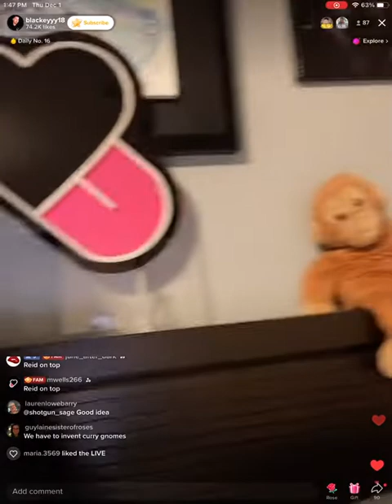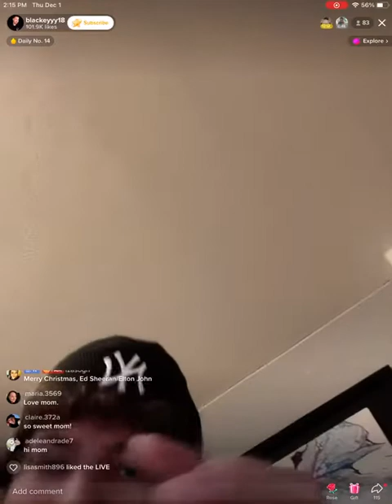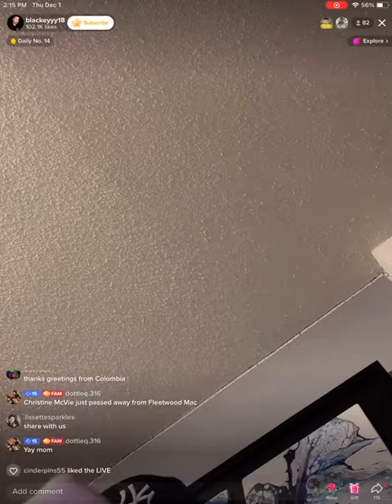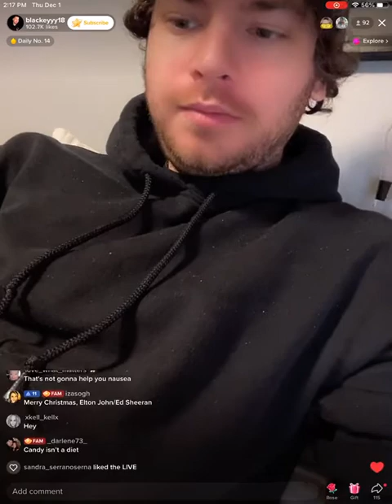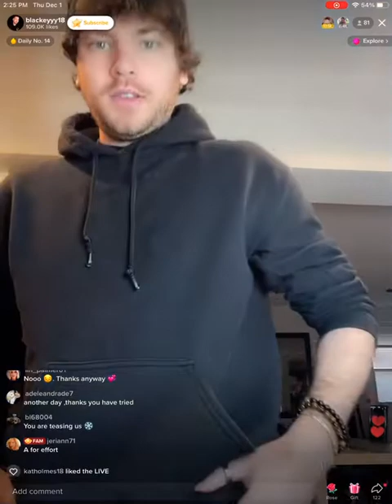226k milestone live part 2